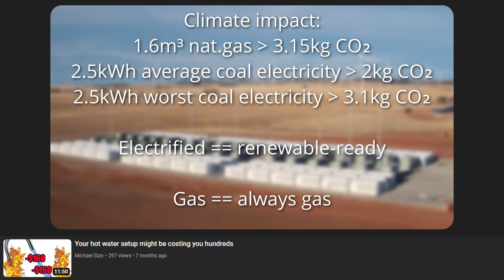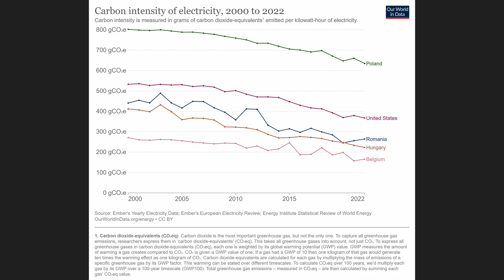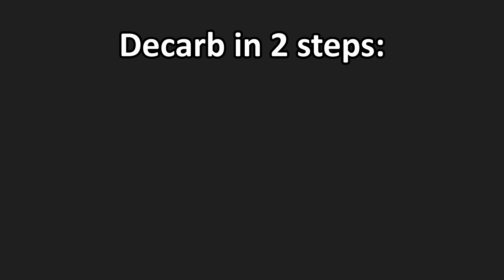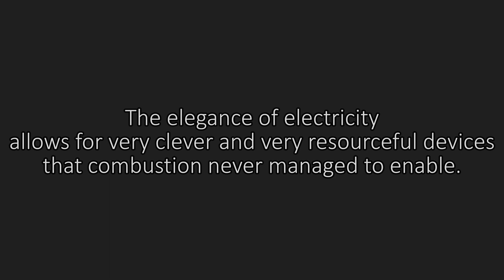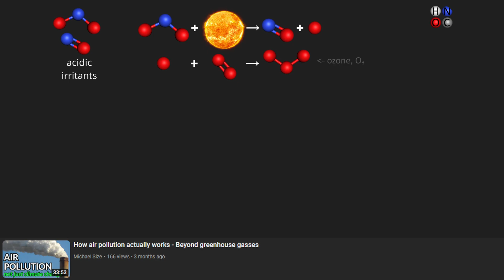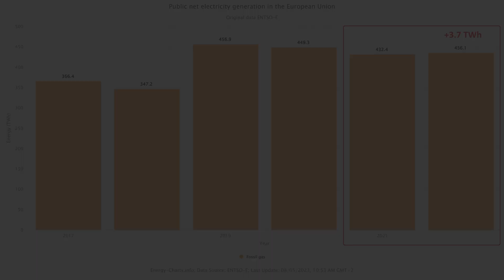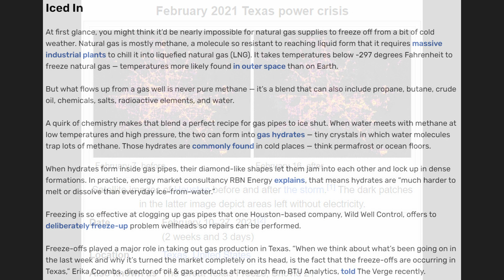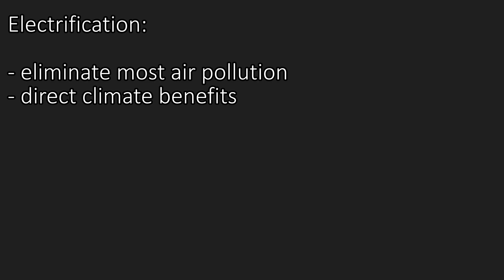Why we Want to Electrify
Fighting climate change is good, but national security, clean air, and profits are even better. The benefits that electrification carries are very broad.

The elegance of electricity allows for very clever and very resourceful devices that combustion never managed to enable.

0:00-Intro
0:34-Fighting climate change
4:37-Profits
7:22-Reduce air pollution, especially where it matters
8:32-National energy security - via optionality
10:22-Energy independence
10:59-Resiliency
12:27-Summary
13:19-Outro